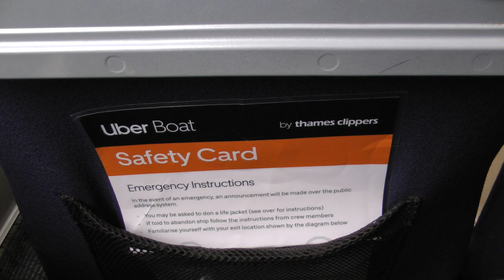interior and exterior views of typical Uber Boat Thames Clippers water taxi in London, UK 5/26/23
This shows the exterior and then the interior of a typical Uber Boat Thames Clippers water taxi in current use on the River Thames in London, UK on 5/26/23. We found this service which has regular stops at fairly evenly spaced piers on both sides of the Thames to be our best option for getting from Greenwich on the south side of the Thames to Embankment on the north side. FYI, some boats had much cleaner windows than others and were generally in better condition than others as well.